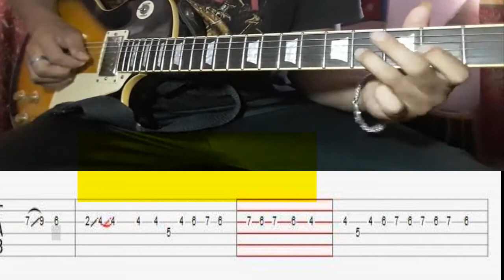Despacito guitar lesson - with tabs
welcome friends do check here